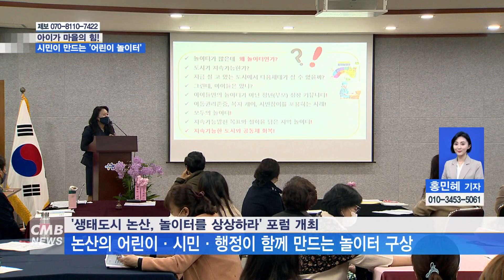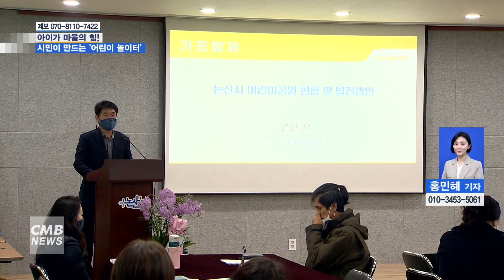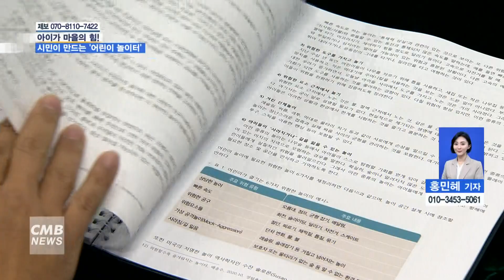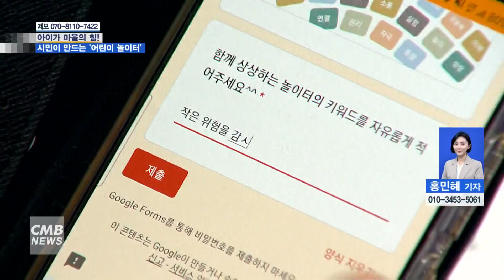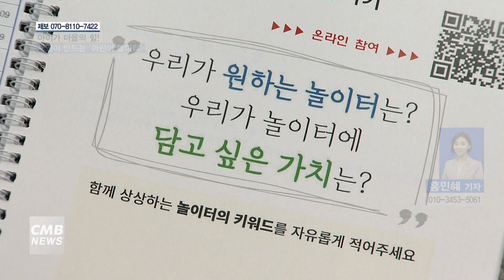[대전뉴스]아이가 마을의 힘! 시민이 주도하는 어린이 놀이터 눈길